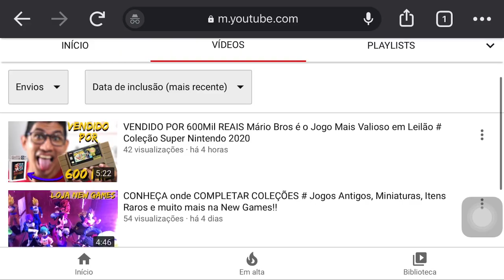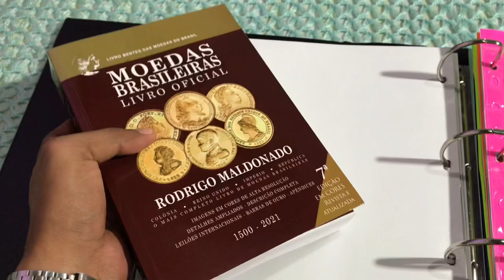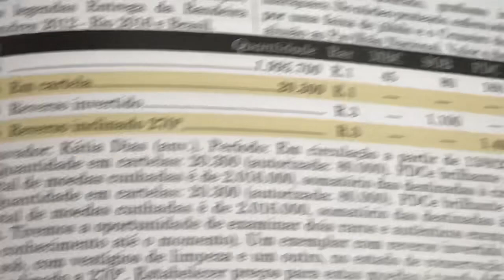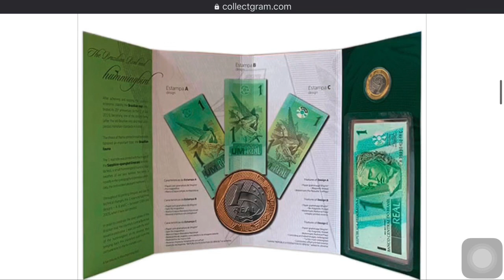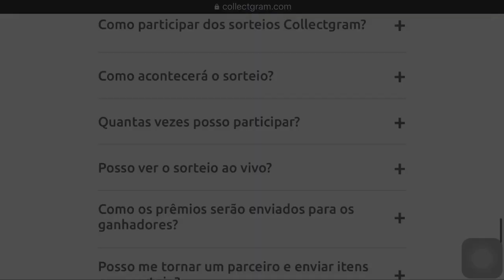1.400,00 Reais em MOEDA DA BANDEIRA com 270 Graus de INCLINAÇÃO no REVERSO # Coleção e Numismática